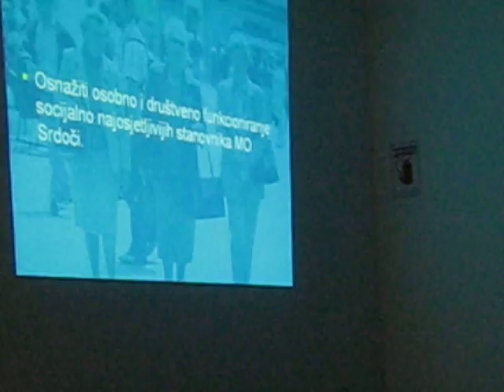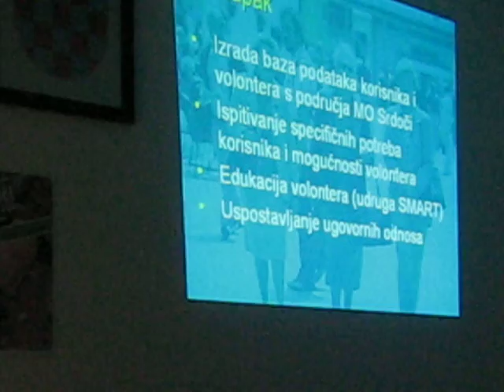Srdoči - Zajednica u kojoj nismo sami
Kako bi upoznao građane Srdoča sa svojim projektom koji se upravo počinje provoditi, pod nazivom „Srdoči - zajednica u kojoj nismo sami, predstavnici Kluba umirovljenika i starijih osoba Srdoči, koji djeluje pri Udruzi umirovljenika Rijeke, prezentirali su ga pred mnogobrojnim uzvanicima u Mjesnom odboru Srdoči.